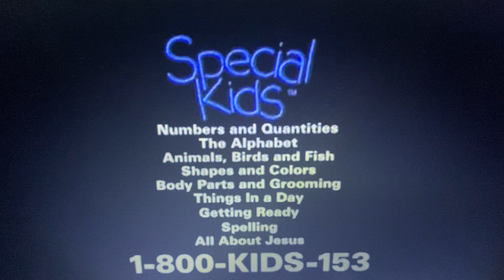Closing To Special Kids: Numbers and Quantities (Original Version)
Here is the closing to the original version of Special Kids: Numbers and Quantities. That’s 10!